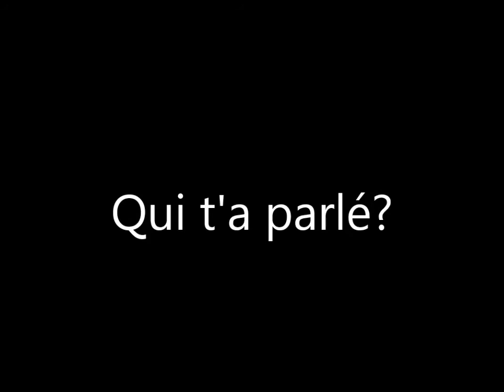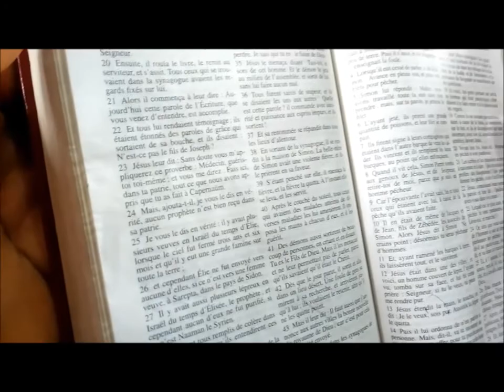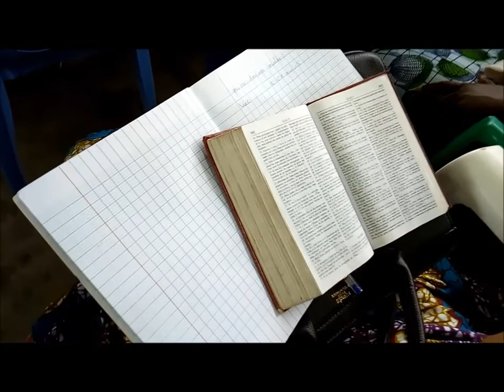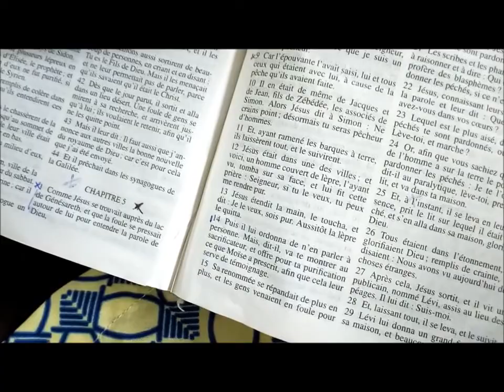Pasteur Kinda H(Qui t'a parlé ?)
Église parole de vie jean 1:1
Thème :Qui t'a parlé ?